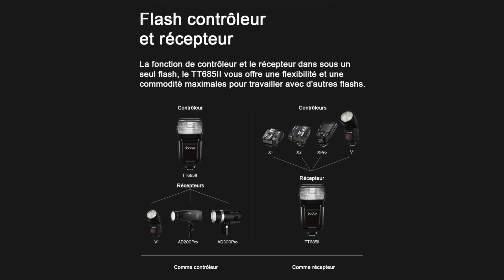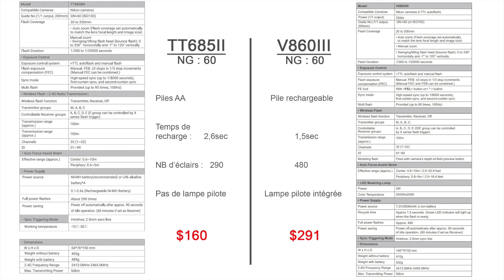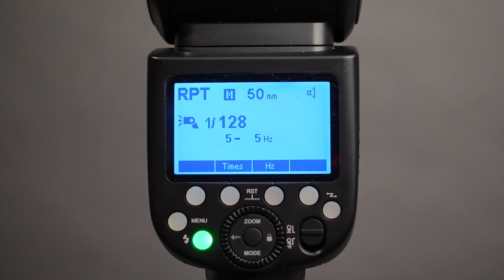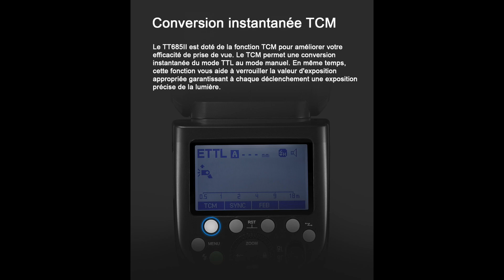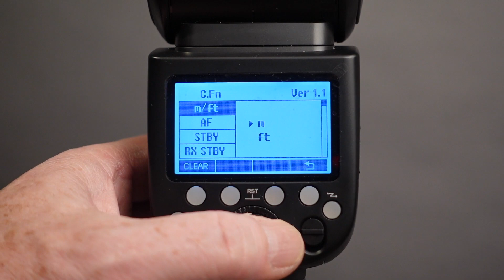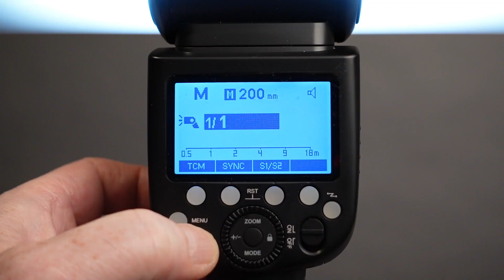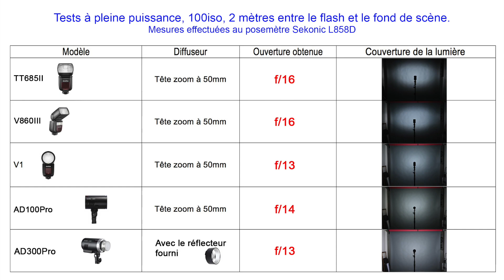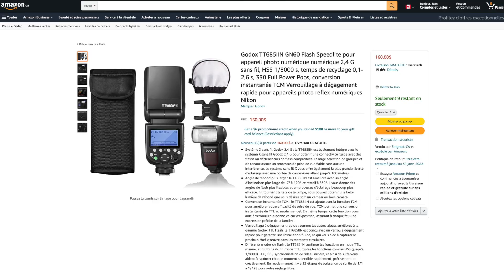Godox TT685II en français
Dans cette capsule je vous présente le nouveau flash cobra Godox TT685II (2ème génération).  Nous verrons en détails, son fonctionnement général, comme flash maitre et en déporter avec le XPro. Également plusieurs tests de puissance et comparatifs. Un excellent rapport qualité/prix.

00:00 : Introduction

02:07 : Les items inclus avec le flash.

02:28 : Les spécifications et nouveautés.

03:55 : Le prix.

04:13 : Comparatif avec le modèle Godox V860III.

07:01 : Présentations des molettes, boutons et commandes du flash.

22:05 : Tests techniques et comparatifs avec d’autres modèles de flash Godox.

25:34 : Démonstration du TT685II en shooting extérieur avec Marie-Claude.

26:16 : Conclusion.

Emgreat-CA  TT685II :